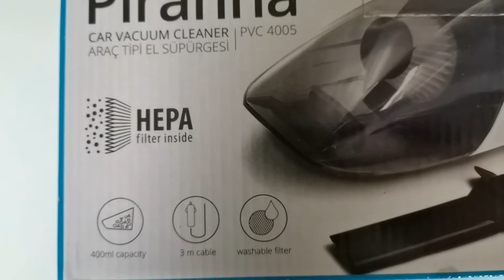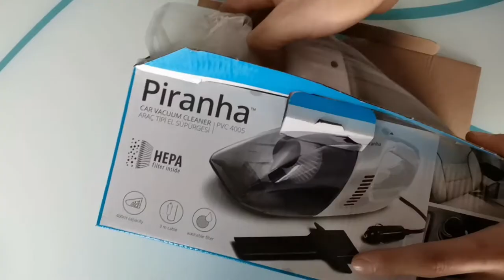Piranha Araç Tipi El Süpürgesi PVC 4005 İncelemesi - A101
A101 marketlerde alabileceğiniz çakmaklık girişi ile çalışan Hepa filtreli araç tipi el süpürgesidir.
Tamamiyle kendi fikirlerimi video da bulabilirsiniz bir reklam değildir.Ürünleri Kendim Satın Aldım.
Bölümler :
Giriş: 00:00
Kutu Açılışı: 00:09
Deneme: 3:30
Genel Değerlendirme : 5:33
Genel fikirlerimi sunacak olursam alalı 3 ay gibi bir süre oldu fakat çok kullanışlı olduğunu söyleyemeyeceğim. Aldım alalı bir kaç kez kullanmışımdır. Tozu pisliği alıyor mu evet ama  ıslak zeminle buluşan tozun yada yere yapışan tozu alamıyor uç kısmına bir fırça gibi bir eklenti olsa daha kullanışlı olabilirdi. Eğer ucuz olsun ve priz takabileceğiniz bir garajınız yoksa kullanışlı bir ürün.
Şarjlı el süpürgesi daha kullanışlı olabilir...